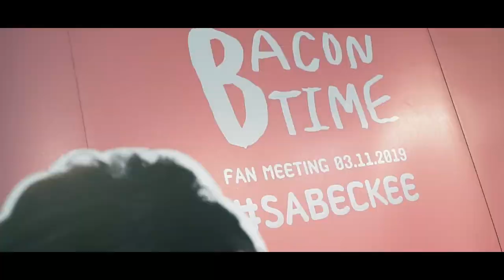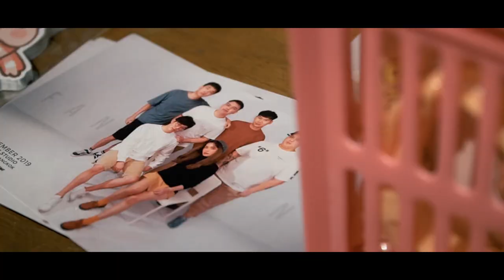SA-BEC-KEE 1st Bacon Fan Meeting at The Circus Studio 03.11.2019 [บรรยากาศในงาน]